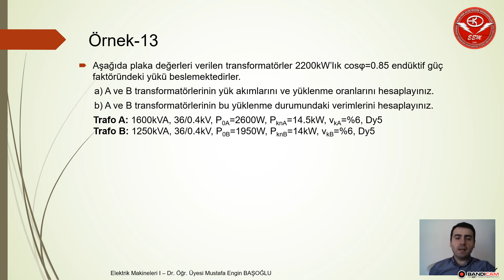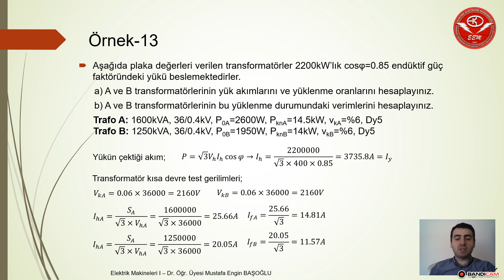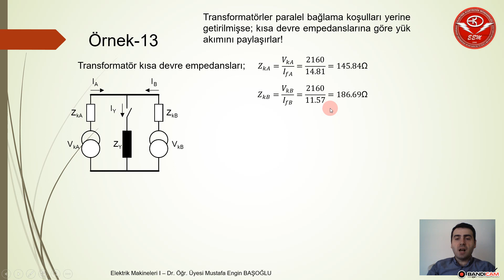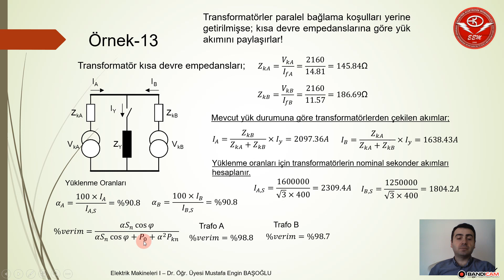Elektrik Makineleri I | 3 Fazlı Transformatörlerin Paralel Bağlanması Örnek-13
Değerli öğrenciler,
Transformatörler gerekli şartlar sağlanırsa, paralel bağlanabilir. Bu durumda transformatörler için yük paylaşımı önemli hale gelir. Bu örnekte; bağlantı türleri ve gerilim seviyeleri aynı olan iki transformatörün yük paylaşımı incelenmiştir.
Sorularınızı yorum bölümünde yazabilirsiniz.

Transformatör konusu ile ilgili örnek çözümlerinin yer aldığı aşağıdaki oynatma listesini inceleyebilirsiniz.

Bu ders videosu hazırlanırken; aşağıdaki kaynaklardan istifade edilmiştir.
Kitap: F. Mergen, Elektrik Makinaları I, Birsen Yayıncılık, 2009
Kitap: P. C. Sen, Principles of Electrical Machines and Power Electronics, 2nd edition, 1997.
Kitap: B.S. Guru, H.R. Hızıroğlu, Electric Machinery and Transformers, Oxford University Press, 2001

Doç. Dr. Mustafa Engin Başoğlu
Gümüşhane Üniversitesi